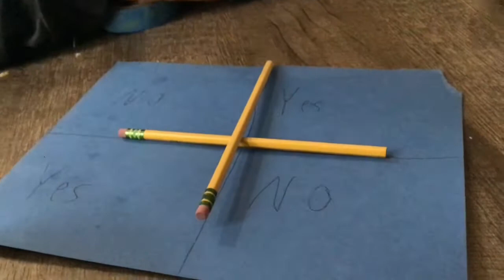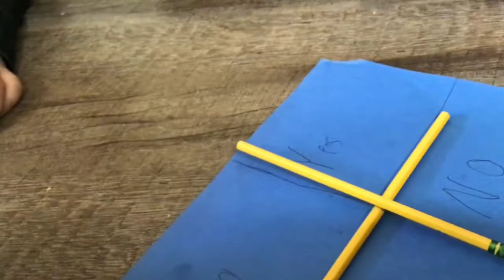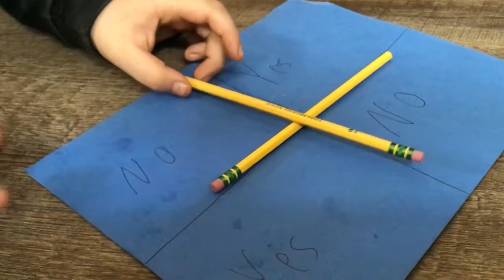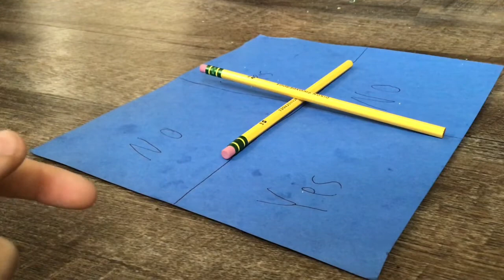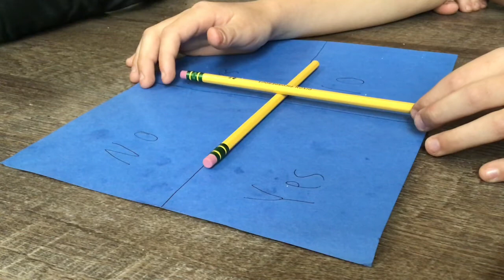My Movie 11